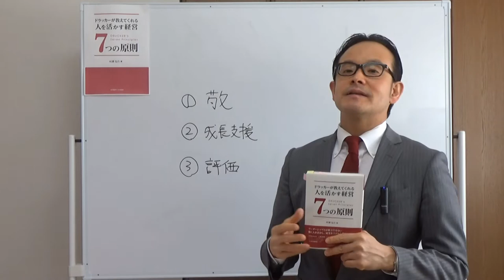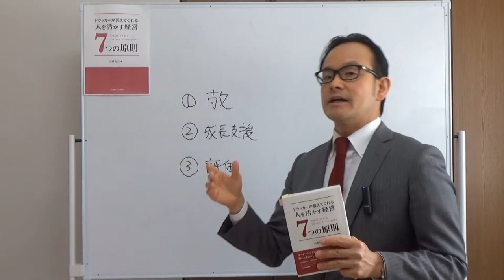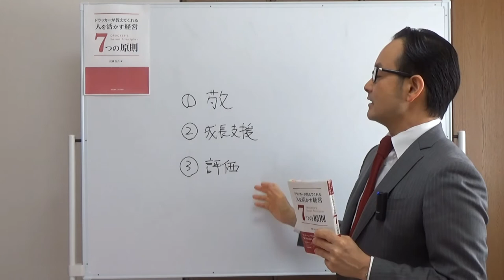人材育成で企業を差別化する方法【ドラッカーセミナー・人材育成・企業研修・コンサルティング】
■社員教育３種の神器プレゼント付・無料・経営相談
■書籍「ドラッカーが教えてくれる 人を活かす経営７つの原則」